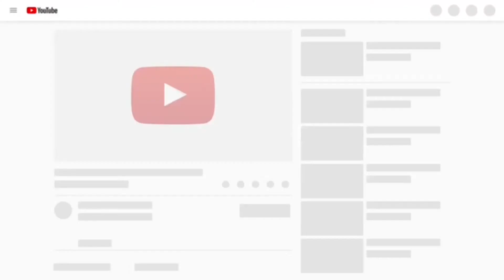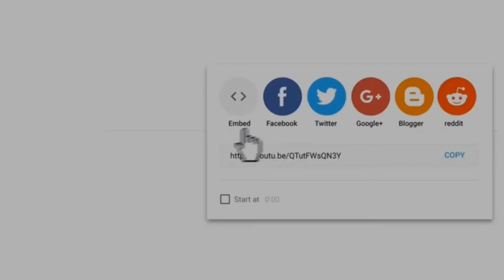All 2 Super GM Analysis QGDSC Queen's Game 5.1 🦓 CarlsenSC VS SoSC @SINQUEFIELD CUP 2018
STAL CHESS, All 2 Super GM Analysis Queen's GD Game 5.1 Carlsen VS So SINQUEFIELD CUP 2018